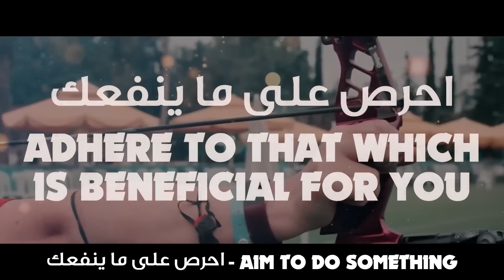motivation shorts information islamicstatus islam motivational